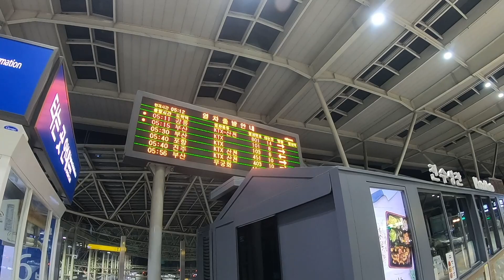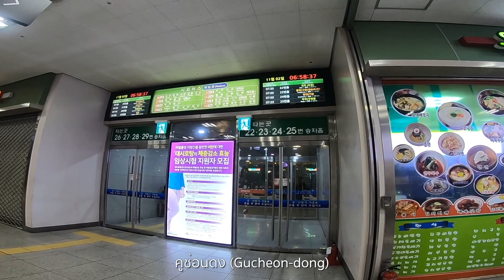เที่ยวทิพย์ พาไปปีนเขาด็อกยูซาน - ปีนเขาครั้งแรก และครั้งสุดท้าย?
เป็นฟุตเทจวิดีโอที่น่าจะดองได้จะครบสองปีแล้ว ยังคงเป็นยุคก่อนที่เราจะใส่แมสก์กันอีกด้วยซ้ำ เนื่องในโอกาสที่จะเตรียมกลับไป Challenge ตัวเองกับเขาลูกใหม่เร็วๆ นี้ เลยนึกอยากจะเอา Footage วิดีโอเก่าๆ มาเรียบเรียง ทำไปทำมา ไม่คิดว่าจะจริงจังขนาดนี้ เลยได้ฤกษ์ในการอัปคลิปวิดีโอใหม่ด้วย ยังไงก็ฝากติดตามดูกันไปเพลินๆ นะครับ

== แผนการเดินทาง ==
- 05:30น. ออกจากสถานี Seoul Station
- 06:30น. ถึงสถานี KTX Daejeon Station
- 07:20น. นั่งรถบัสจาก Daejeon Complex Terminal ผ่านป้าย Muju (무주 버스정류장) , ป้ายซอลช่อน (설천버스 정류장) จนถึงป้ายมูจูรีโจทึ (무주리조트 정류장) ตอน 08:45 น.
- 12:15น. ขึ้นไปจนถึงวัดแพ็กนยอนซา
- 15:00น. เริ่มลงมาจากยอด
- 17:40น. ถึงหน้าทางเข้าอุทยานแห่งชาติเขาด็อกยูซาน
- 21:22-23:08 น. นั่งรถไฟ KTX จากสถานี Daejeon กลับ Seoul